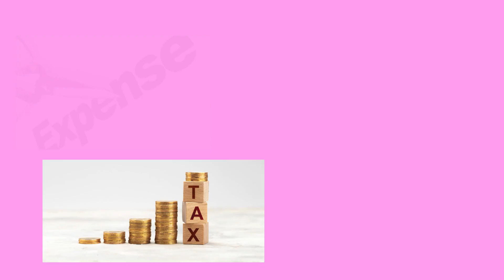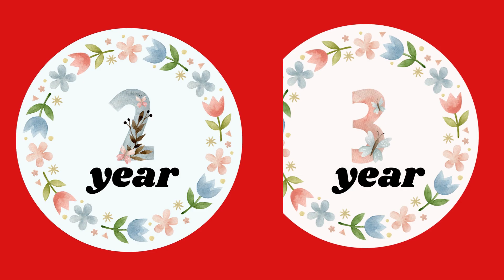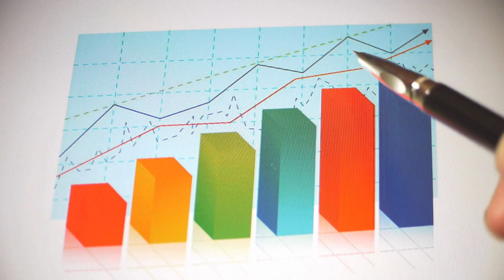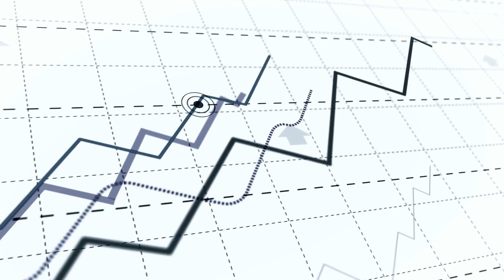Puffed Rice | Finance Mastery (2) | Telugu | Best Business Idea 2024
Uncover what 'adayam ante emiti' and how it relates to your overall business performance. Enhance your understanding of 'Business Net Worth' and align it with a sustainable 'Business Model'. Develop a precise 'Business Plan' to steer your enterprise towards financial stability and growth. Dive into 'Business valuation' and comprehend the factors that determine your 'Business value'. Learn about 'Ela labham pondali' and ask 'Enta labham?' to gauge potential profitability. Explore 'Vyaparam Lo enta labham' to get a realistic idea of the returns your business can generate. Each section is designed to equip you with the tools and knowledge necessary to assess, plan, and grow your business’s financial health and profitability effectively.